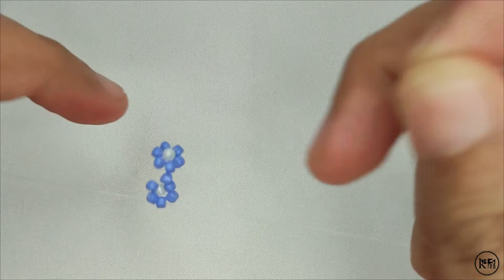DIY DAISY RING BEADS | BEADED RING | BEADED JEWELRY TUTORIAL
Hi, crafters...

Video ini masih bertema beaded ring. Design ring yang keempat ini juga masih menggunakan pola bunga daisy. Saya membuat 9 pola bunga pada ring yang saling bergandengan.

Adapun material yang diperlukan untuk membuat single flower ring ini adalah sebagai berikut :
1. Seed Bead 11/0 (biru), 54 pcs
2. Seed Beads 11/0 (putih), 9 pcs
3. Senar 0.20 mm sekitar 60 cm
4. Gunting

Bahan-bahan diatas menghasilkan daisy ring dengan ukuran cincin : diameter 2 cm / lingkar cincin 6 cm. Anda bisa menambahkan atau mengurangi jumlah beadsnya menyesuaikan ukuran jari anda yang sebenarnya.

Yuk simak tutorialnya sampai selesai dan semoga bermanfaat.

Salam Kreatif,
KREA3

* Jika ada saran, pertanyaan, umpan balik atau lainnya, silakan tinggalkan di kolom komentar.
* Disarankan untuk mengaktifkan SUBTITLE agar lebih mudah memahami penjelasan dalam video
* Disarankan untuk mensetting tampilan video dengan kualitas tinggi, agar tampilan bisa lebih jelas terlihat.